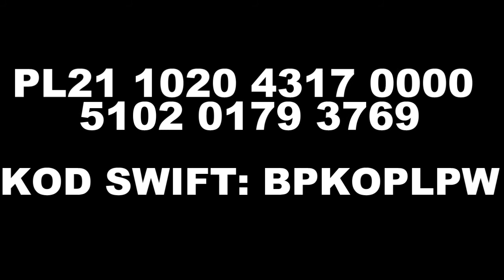Czy koalicja rzadowa przetrwa? Fake newsy na temat ustawy abolicyjnej Felieton Piotra Kołodziejczyka